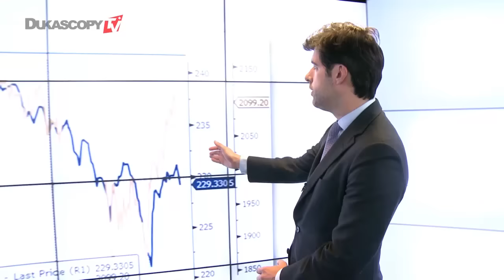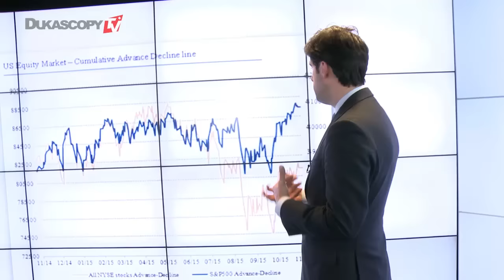Virada do ciclo de crédito?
Haverá oportunidade para investidores com os movimentos no mercado. Sébastien Di Iorio, PBS Investments.